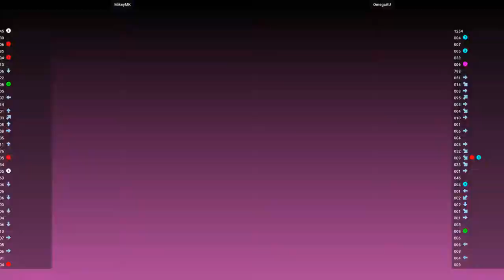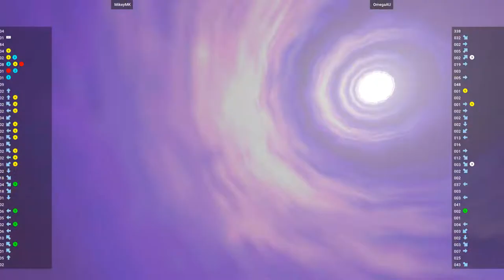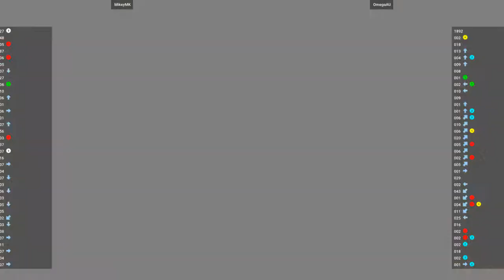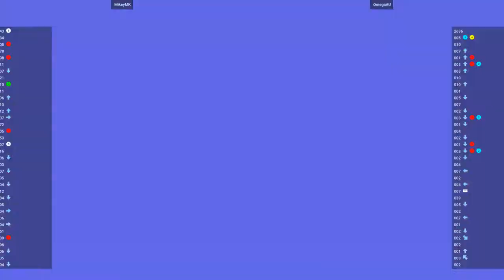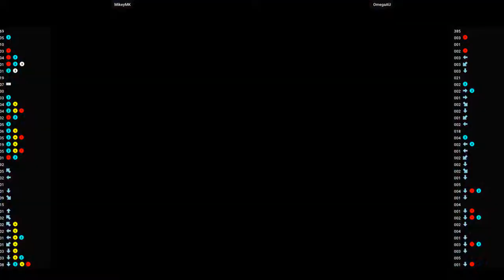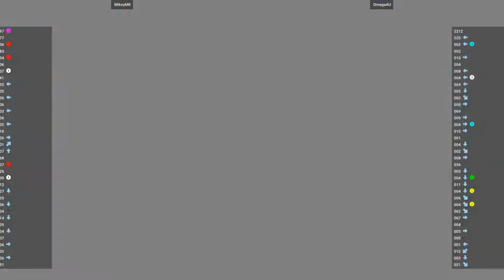Marvel Vs. Capcom 2 - MikeyMK VS OmegaAU